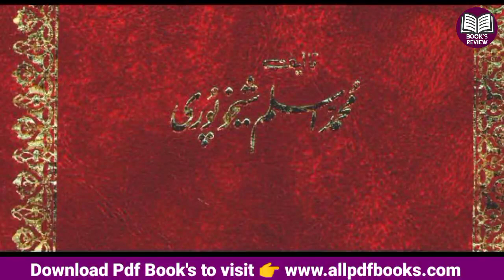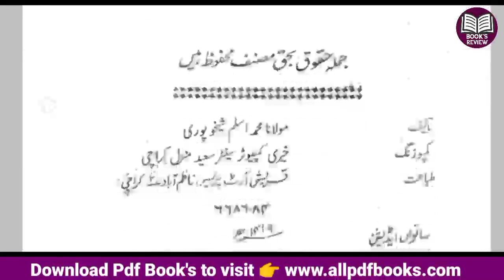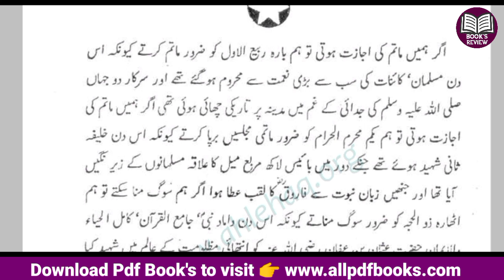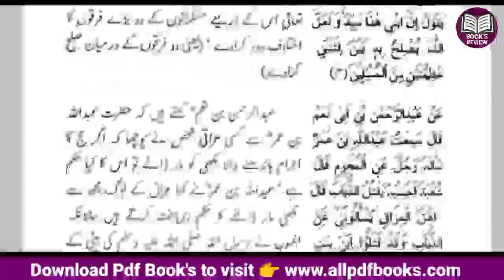taqreer ki kitab urdu | nida e mimbar o mehrab | 7 volume | best islamic speech books | Books Review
01. NIDA_E_MIMBAR_O_MAHRAAB_VOL_1

03. NIDA_E_MIMBAR_O_MAHRAAB_VOL_5

04. NIDA_E_MIMBAR_O_MAHRAAB_VOL_6

05. NIDA_E_MIMBAR_O_MAHRAAB_VOL_2

06. Nida_e_Mimbar_o_mahraab_Vol_7.pdf

My Mic
My Laptop
My Mobile

Nida e Mimbar o Mehrab 7 Volumes By Maulana Muhammad Aslam Sheikhupuri speech books in urdu language
Nida e Mimbar o Mehrab Written by Hazrat Maulana Muhammad Aslam Sheikhuburi r.a. The present book “Nida e Mimbar o Mehrab” is another most famous and useful Islamic book which contains detailed lectures, sermons and articles on modern and ancient themes in Urdu language. Unique gift for speakers and lecturers. Useful for every for all public. Quranic verses and Ahadith. Authentic Islamic stories and events. Precious treasure of scholarly tips and hints.

About this channel:
Welcome to "Book's review" YouTube channel,